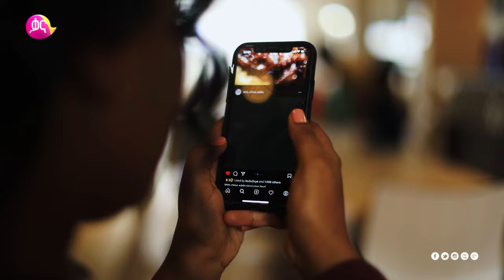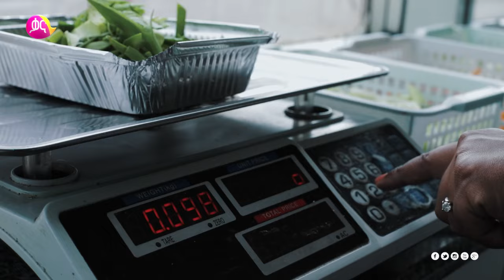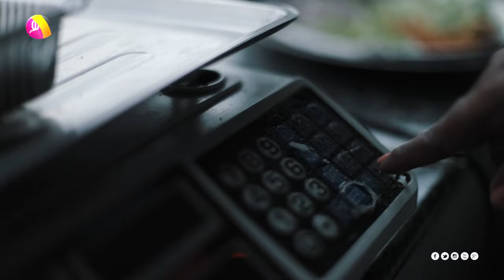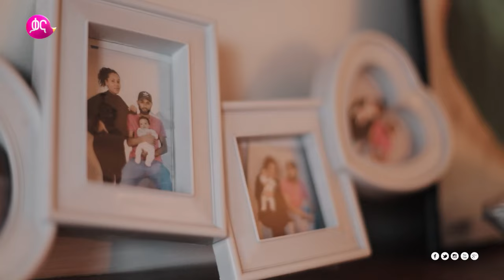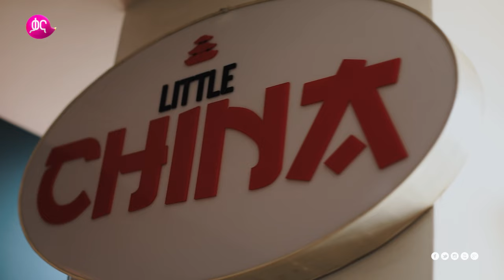ረድኤት መከተ_የሊትል ቻይና ምግብ ቤት ባለቤት |የጥበብ አፍታ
የሊትል ቻይና ምግብ ቤት ባለቤት የሆነችሁ ረድኤት መከተ ደስ የሚል የህይወት ጉዞዋን ከአስገራሚ ልምድ እና ገጠመኞች ጋር እያዋዛች ታካፍለናለች!!!

The owner of Little China Restaurant in Addis Ababa, Rediet Mekete, shares her wonderful life journey and amazing experiences.